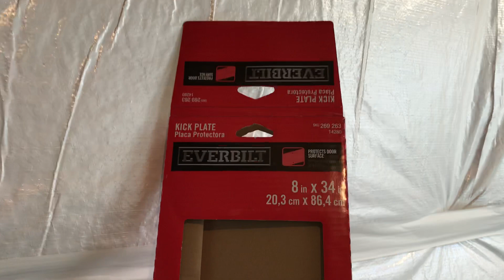Ender 2 Printer Bed Extension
I wanted a way to print a horizontal conversion kit for a 29 gallon aquarium. So I converted an Ender 2 3D printer to extend to 760mm print length with about $70 in parts. The Ender 2 itself is about $150 so not a bad way to go for those looking to make their own conversion kits.